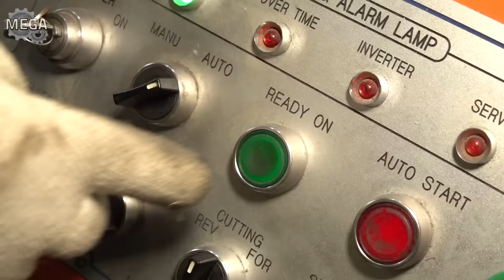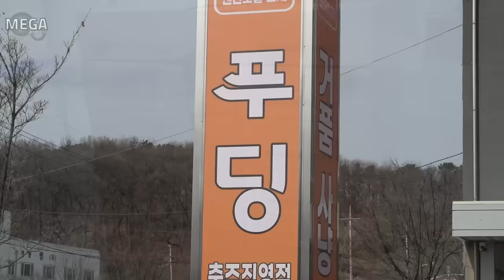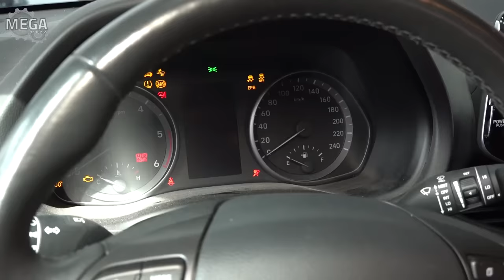Amazing process of mass producing engine oil filters. Korean auto parts manufacturing factory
🔎 Information
🗺️ Address : 강원특별자치도 원주시 지정면 질마재로 16